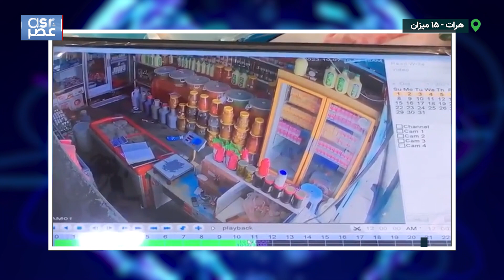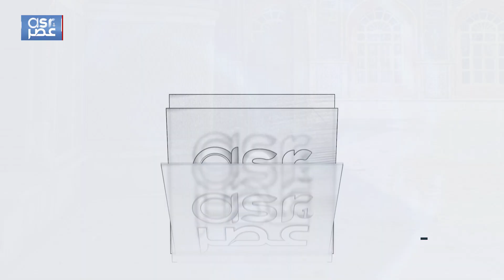ویدیو از وقوع پنج زلزله مرگبار دربخش های ولایت هرات | Images of 5 deadly earthquakes in Herat AF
حوالی ساعت ۷:۱۲ دقیقه‌ای صبح امروز شنبه - ۱۵ میزان سال ۱۴۰۲، یک زمین لرزه‌ی به قدرت ۶.۲ ریشتری بخش های ولایت هرات، بادغیس و مشهد ایران را لرزاند. مرکز این زمین لرزه ولسوالی زنده جان ولایت هرات بوده است که درعمق ۱۲ کیلومتری زمین رخ داد.

پس از این زمین لرزه، پنج  پس لرزه نیز به وقوع پیوسته است که قدرت آن از ۴.۵ ریشتر تا ۵.۹ ریشتر بوده است.
در نتیجه این زمین لرزه ها تاکنون صدها تن از بانشدگان ولایت هرات کشته و زخمی شده اند و بسیاری از منازل مسکونی ویران شده اند. براساس آمار که اداره حوادث طالبان به رسانه‌ها داده، ۲۰ کشته و ۴۰ زخمی گزارش شده است. اما آمار غیر رسمی نشان می دهد که دراین رویداد حدود ۱۰۰ تن کشته شده و ۶۰۰ تن دیگر زخم برداشته اند.

بر اساس ویدیو های نشر شده درشبکه های اجتماعی، مردم از وحشت پس لرزه های این زمین لرزه، به بیابان ها سرازیر شده و باعث هرج و مرج در شهر هرات شده است.
هنوز آمار دقیق ازین زمین لرزه در دست نیست اما برخی خبرنگاران در هرات از افزایش آمار قربانیان خبر داده اند.

نوت: برخی از این ویدیو های استفاده شده دراین گزارش، از شبکه فیسبوک گرفته شده و به هدف خبری دراین گزارش انتخاب شده است.